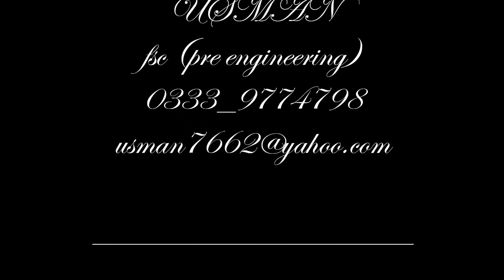De de Gera Usman Ch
De De Gera By Zeshan Ch MBBSinChina